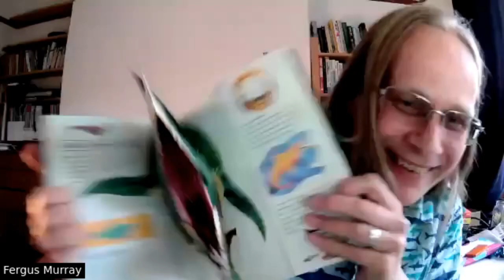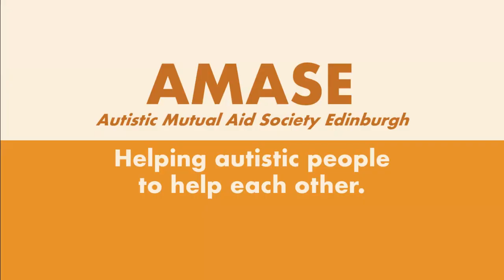Elle McNicoll talks neurodiversity & books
Elle McNicoll (@ellemcnicollofficial) in conversation with AMASE Chair Fergus Murray (@0olong).

Elle is the author of the 'A Kind of Spark', set in and around Edinburgh, where she is originally from. The book, which won the Blue Peter Award and is now being adapted for television by the BBC, beautifully describes the inner life of an autistic girl with a strong sense of justice.

Her other books also feature neurodivergent protagonists: 'Show Us Who You Are', a science fiction book set in London, and Edinburgh-based magical tales, 'Like a Charm' and 'Like a Curse'. Themes of defiance and acceptance run through all of her work.

Ellie's site is and A Kind of Spark is on BBC iPlayer now (and various other streaming services around the world).